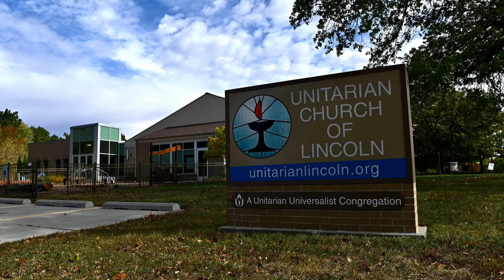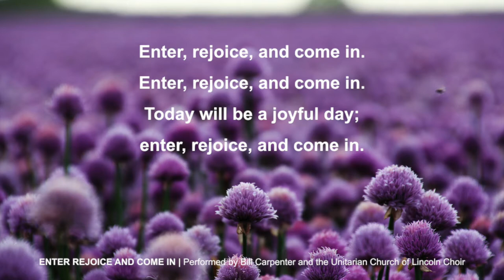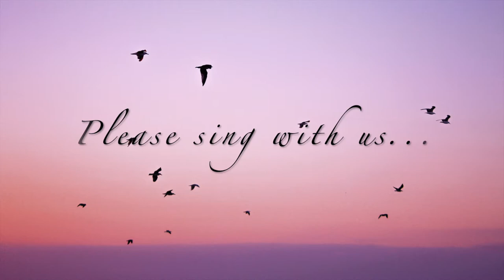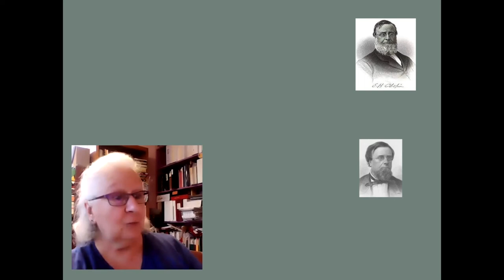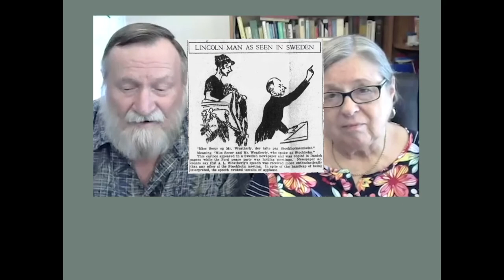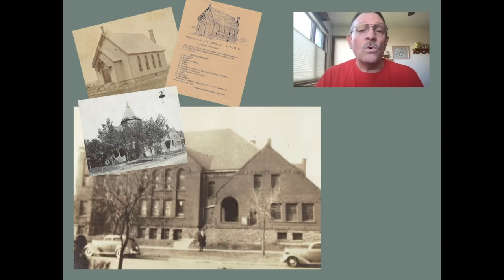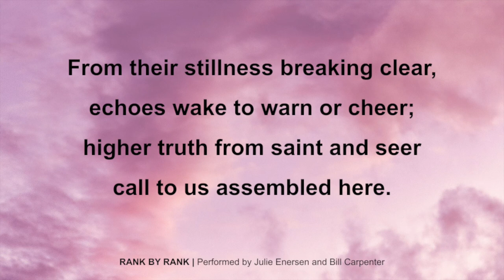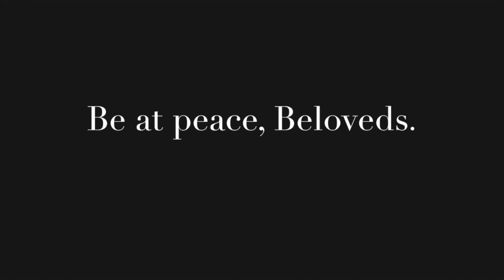Sunday Service May 16, 2021